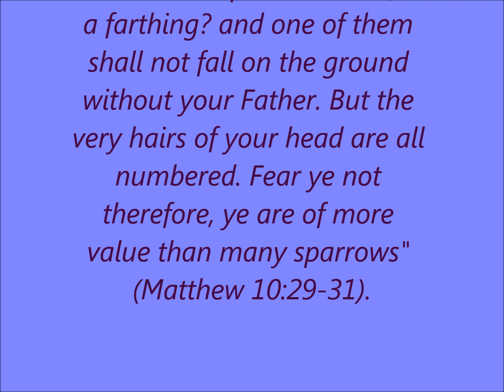Whitney Houston- Sparkle Tribute Video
DJKIMYA tribute video & song soundtrack "IF YOU LOOK INTO YOUR HEART" sung by Whitney Houston written by the great Curtis Mayfield CONGRATS to WHITNEY and the entire Sparkle "remake" creators. cant wait for 2012. Many fans are elated as I am!
ENJOY. God Bless!